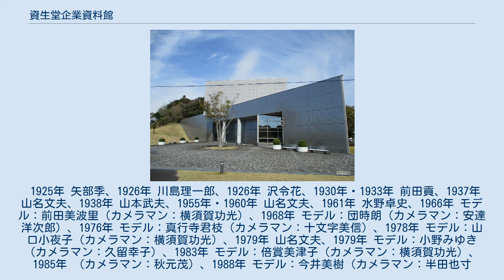資生堂企業資料館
資生堂企業資料館（しせいどうきぎょうしりょうかん）は、静岡県掛川市下俣にある企業資料館・博物館。
 資生堂が創業120周年を迎えた1992年（平成4年）に開設された。
同社の商品や宣伝制作物をはじめとする様々な資料を一元的に収集・保存し収蔵品の一部を展示公開している。
日本初の民間洋風調剤薬局として創業した1872年（明治5年）から今日までの企業の歩みや商品パッケージ、ポスター、新聞・雑誌広告、テレビCMなどの広告関連資料、ビューティーコンサルタントのコスチュームの変遷などを展示するほか、資生堂と日本の化粧文化の関わりなどについて紹介・展示する。
 掛川市長谷にある資生堂掛川工場の隣接敷地内に所在し、同敷地内には資生堂アートハウスもある。
 2階のライブラリーにて、資生堂関連の図書資料を公開している。
開館時間内に限り、予約不要で自由に閲覧ができる（コピー・撮影および貸出不可）。
 公開しているのは、企業史 / 広告・デザイン / 企業文化 / アート / 研究開発 / 化粧文化 / 美容・ヘア&メーキャップなど約150冊。
 資生堂の企業文化や日本の化粧文化について、企画展を通じて一般公開している。
化粧品や宣伝制作物などの企業資料や、江戸時代の化粧道具、銀座や女性に関する資料など貴重な収蔵品を観覧できる。
 1925年 矢部季、1926年 川島理一郎、1926年 沢令花、1930年・1933年 前田貢、1937年 山名文夫、1938年 山本武夫、1955年・1960年 山名文夫、1961年 水野卓史、1966年 モデル：前田美波里（カメラマン：横須賀功光）、1968年 モデル：団時朗（カメラマン：安達洋次郎）、1976年 モデル：真行寺君枝（カメラマン：十文字美信）、1978年 モデル：山口小夜子（カメラマン：横須賀功光）、1979年 山名文夫、1979年 モデル：小野みゆき（カメラマン：久留幸子）、1983年 モデル：倍賞美津子（カメラマン：横須賀功光）、1985年 （カメラマン：秋元茂）、1988年 モデル：今井美樹（カメラマン：半田也寸志）、2008年 モデル：高橋マリ子、2008年 モデル：蛯原友里（カメラマン：K・オガタ）